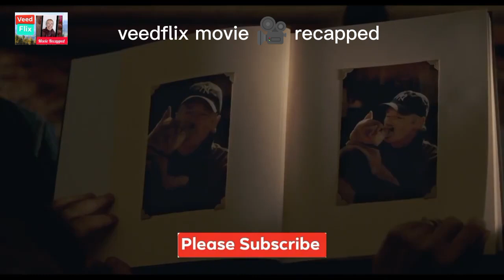LOYAL DOG WAITS FOR HIS DEAD MASTER TO COME